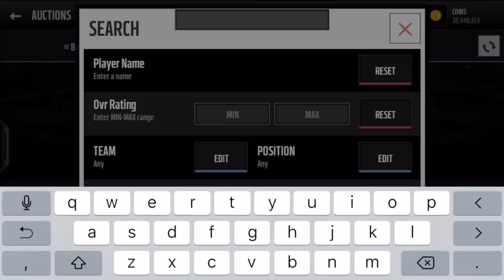BEST PACK LUCK EVER! FLASHBACK PACK! - Madden Mobile 16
Much appreciated if you guys would hit that 'LIKE' button!
for the dope music! and the NBA for that 3 from steph!

● Thanks for tuning to my channel. I try to post the highest of quality Madden Mobile videos for your entertainment. Leave me some feedback and some constructive criticism, thanks.

LionsDenYT
Madden Mobile
Madden Mobile 16
Madden 16
Golden ticket
Ultimate Legend